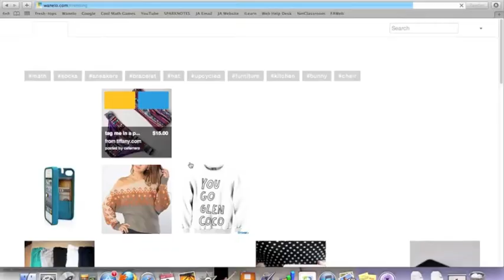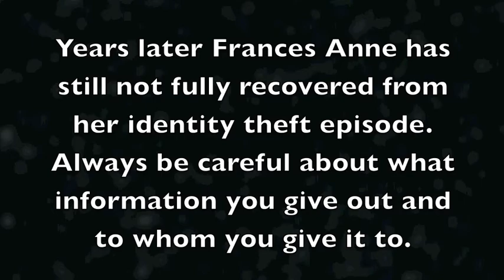Identity Theft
This video is one of several group projects created by the 7th grade Digital Citizenship class.  Each 9 weeks a new group of students has the opportunity to learn about online safety.